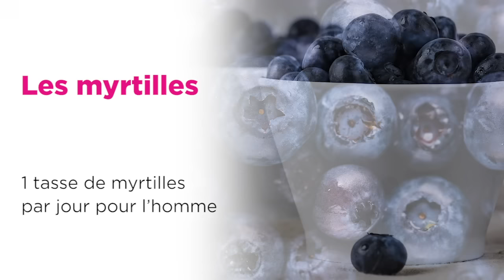4 Aliments pour UN CERVEAU EN PLEINE FORME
🎁 Guide OFFERT : Vous souhaitez retrouver silhouette, santé, vitalité et forme pour la vie ? Changer, mais changer pour de bon ?
Téléchargez mon guide gratuit "Mes 10 secrets pour retrouver minceur et vitalité"

Découvrez dans cette vidéo 4 aliments importants pour favoriser vos capacités de mémorisation et aider votre cerveau à mieux fonctionner au quotidien.